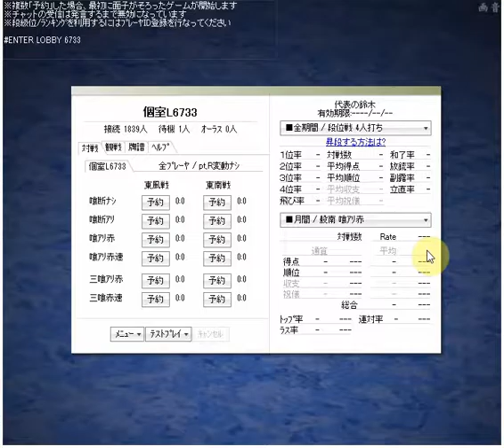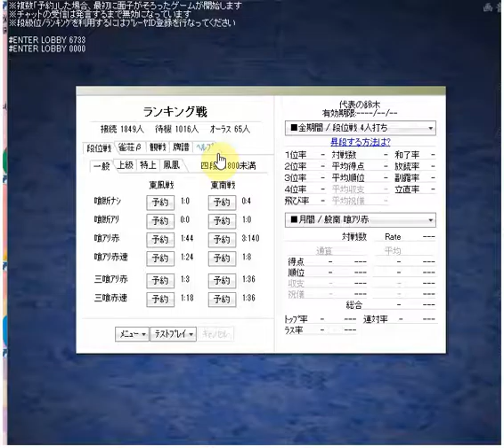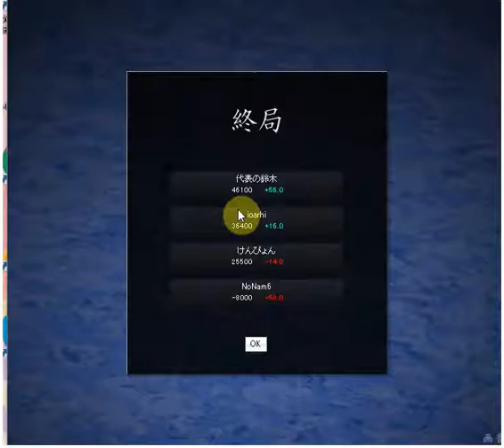天鳳麻雀禄～鈴木代表伝説 第3回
UGPの鈴木代表がネット麻雀でお馴染みの天鳳をしながら話します。

健康になりたい方必見の佐藤とも子さんのブログ

数々のエンタメを排出し続けるこの団体の長のブログ

楽しいが見つかる。嬉しいが広がる　TOMOYANGAMES

無料で遊べるオンラインゲームをお探しの方

独自のオンラインコンテンツを公開するブログ